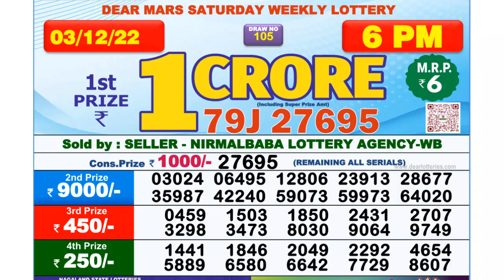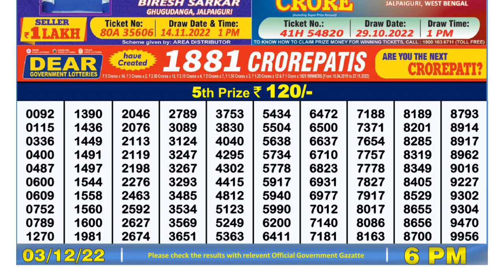Dear Lottery Sambad 6pm today 03.12.22 Nagaland State Lottery Result